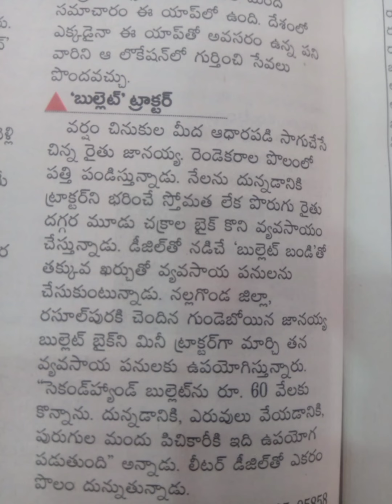భలే ఆవిష్కరణ లు..